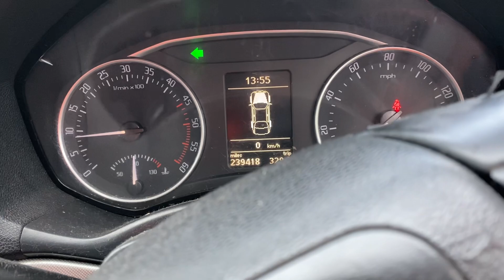Разборка Skoda - Octavia (A5) 2008-2013, 2.0 (VIN: TMBBE21ZXA2128044) GP10CFA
Основные характеристики:
Год выпуска: 2010
Двигатель: BKDD05716
Объём двигателя: 2.0
Тип двигателя: Дизель
Коробка передач: КПП 6-ст.мех.(МКПП)
Кузов: Хэтчбэк 5 дв.
Смотри каталог запчастей Skoda - Octavia (A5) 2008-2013 на :
⏰ Режим работы колл-центра:
08:00 – 20:00 – ежедневно

Для наших покупателей:
- бесплатная доставка;